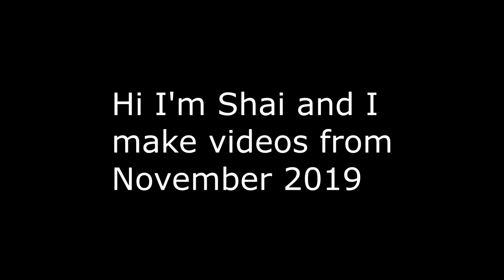VRChat: Who has the biggest oppai?